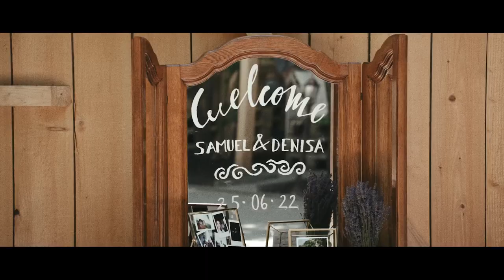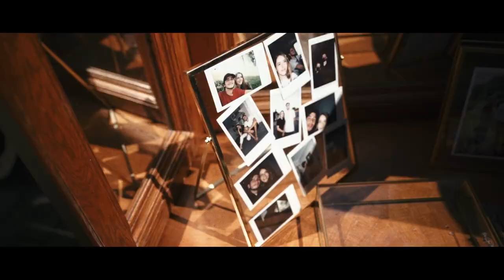Time After Time - Iron and Wine / Wedding Trailer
Wedding of Sami and Denisa!
Location: The Forest Barn